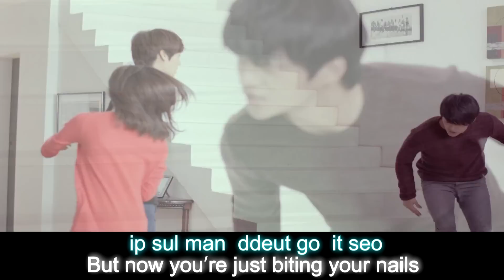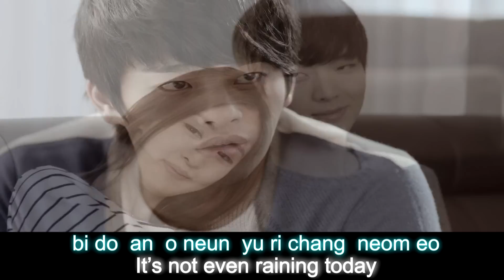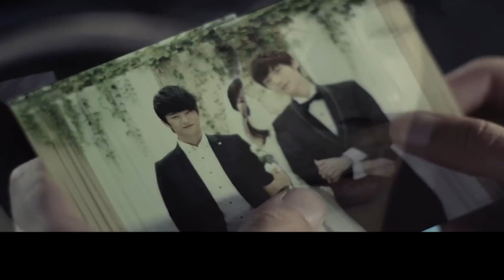[Kpopflow] (HD 1080P) K-Will - Please Don't... (Eng Sub)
※ Special starring guest : Dasom Of Sistar, Seo in Guk, An Jae Hyun

Album : The 3rd Album Part.1
Released : Oct.11.2012

Track 1 : 술래잡기 (Closing My Eyes) (Intro)
Track 2 : Butterfly
Track 3 : 이러지마 제발 (Please Don`t...) (Title) ←――― Now Watching ♬
Track 4 : 나가면 고생이야 (Feat. Beenzino) (Come To My Crib)
Track 5 : 환상 속의 그대 (Feat. 최자 Of 다이나믹듀오) (Hey You)
Track 6 : You`re So Beautiful
Track 7 : Bluffing

Lyrics by Kim I Na, K-Will
Composed by Kim Do Hoon
Translated by SuJi, MadpowerV
Distributed by Starship Entertainment
Music video directed by Hong Won Gi

The copyright of this clip does not belong to us
And the copyrights (lyricist, composer, film director, and distributor) of each clip are identified on the video.